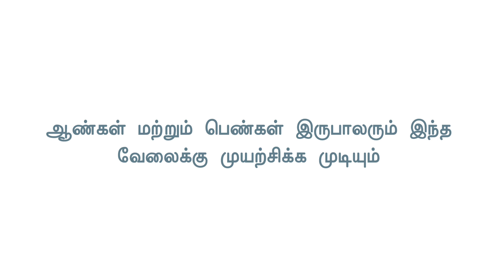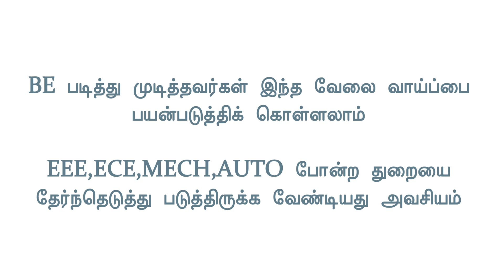💥 General Shift Jobs|Good Salary|Chennai Job Vacancy 2024|Chennai Jobs Today Openings In Tamil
Fresher jobs
telecaller jobs
machine operator jobs
quality jobs
latest jobs
new jobs
Chennai job vacancy 2023
sriperambathur jobs
marimalai Nagar jobs
oragadam jobs
Naps training jobs
contract jobs
permanent jobs
system work
quality checking jobs
production jobs